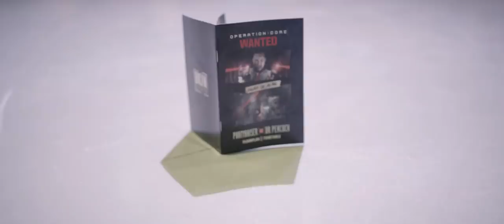Partyraiser & Dr. Peacock - Operation: Core (Official Aftermovie)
Operation: Core

Relive the day we made history together with the official aftermovie! 🔥

HARDER THAN THE REST! ✊🏼